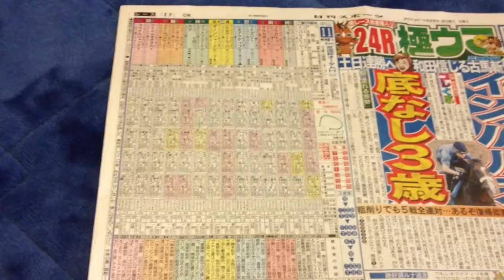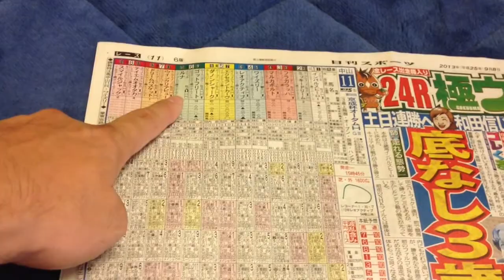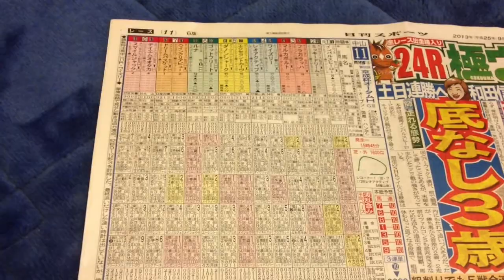【予想屋】2013 11R 第58回 京成杯オータムハンデキャップ(ＧＩＩＩ) dopester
Welcome! Please enjoy it relaxedly to the room of TOMOSURAIMU, and the ☆ contribution enthusiast is welcome!
automatic dispenser 1000yen
10 million times of ☆ animation reproduction number of times target that I challenge it and travel in the 1,000 yen vending machine and contribute comedy, a dish, a snake animation, mimicry, a noisy cricket, a hamster, a game to! The person wanting a 1,000 yen vending machine product exhibits it at Yahoo Auctions!
 In the ☆ these days when I want to update an animation, I contribute that I hit the pinball-style slot machine in the home every day.
ようこそ！ＴＯＭＯＳＵＲＡＩＭＵの部屋へ　どうぞごゆっくりと楽しんで行ってください☆投稿好きの方大歓迎です！
automatic dispenser 1000yen
1000円自販機を挑戦したり、旅行、お笑い、料理、蛇動画、ものまね、ガチャガチャ、ハムスター、ゲーム等を投稿しております☆